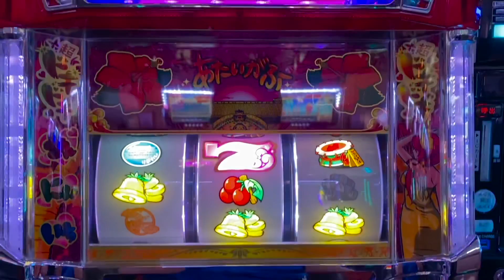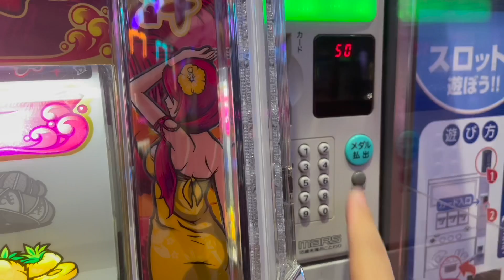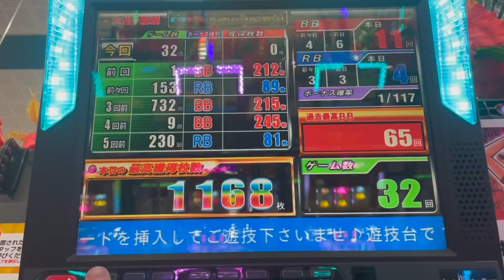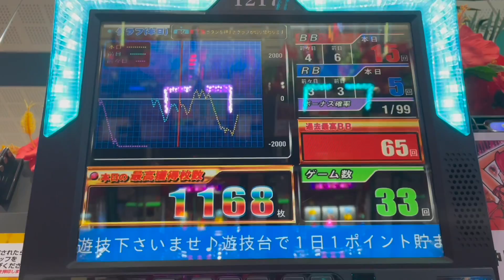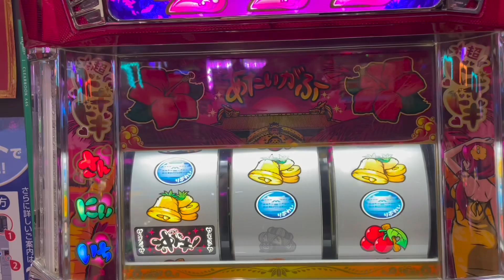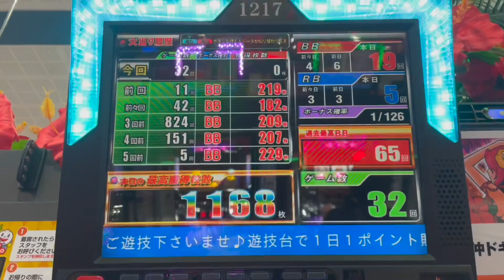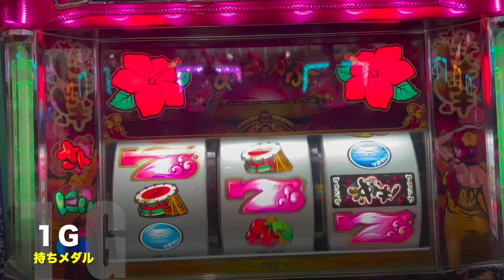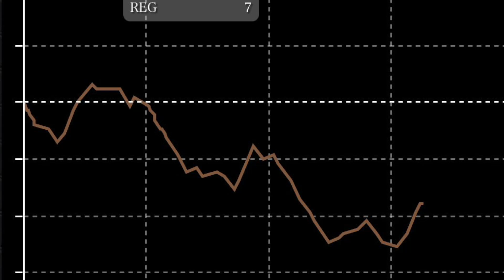【沖ドキ】カナちゃんが光りすぎてマジでヤバかった